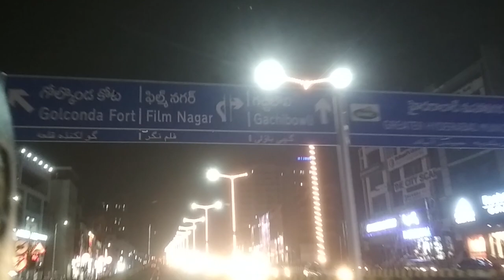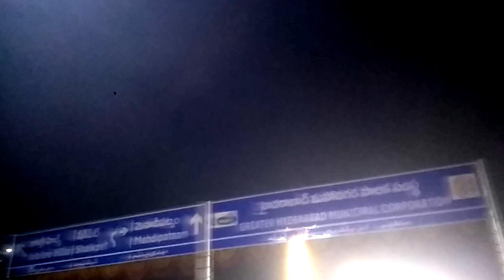Shaikpet Flyover - Hyderabad's largest flyover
The Shaikpet flyover in Hyderabad, intended to ease flow of traffic between Rethibowli and Gachibowli, was inaugurated on Saturday, January 1. The six-lane, two-way flyover was built at a cost of Rs 333 crore by the Greater Hyderabad Municipal Corporation (GHMC) under the Telangana government’s Strategic Road Development Plan (SRDP). The flyover, which is 2.7 km long, will connect Tolichowki to Raidurg and will bypass four intersections, including Seven Tombs, Film Nagar Main Road, OU Colony, and Whisper Valley, according to The New Indian Express.